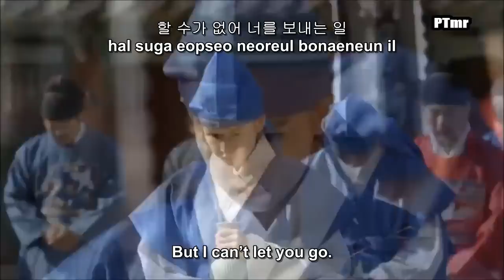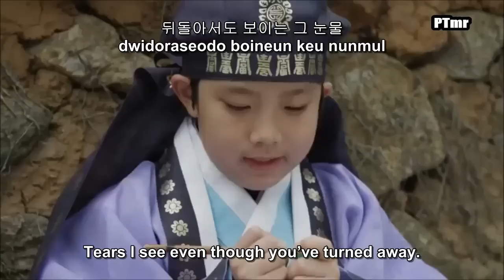[MV] [The King's Face OST Part.1] Goodbye, Those Words (ENG+Rom+Hangul SUB.) - Jung Dong Ha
This is wonderful song and  beautiful voice!!
Jung Dong Ha - Goodbye, Those Words (ENG+Rom+Hangul SUB.) [The King's Face OST Part.1]
""You can’t go back to being nothing
BECAUSE YOU'RE MY EVERYTHİNG!
Somewhere in the long time
I will wait for you as tears""

Artist : Jung Dong Ha of Boohwal & Oh Joon Sung (오준성)
Album : The King’s Face OST Part.1 (왕의 얼굴 OST Part.1)
Genre : Soundtrack, TV 드라마 (TV Drama)
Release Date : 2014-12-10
Language : Korean

credit:
[Romanized by: sleeplessaliana]
[Korean lyric by: naver music]
[Translated by: popgasa]
[Subtitle Timing and Editing by: PTimur]

This is for entertainment and promotional intentions only.